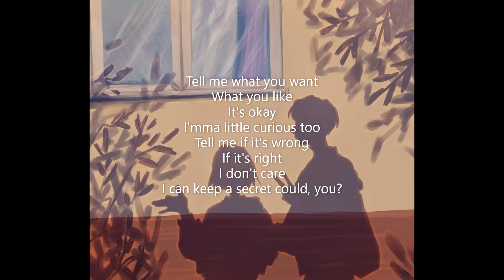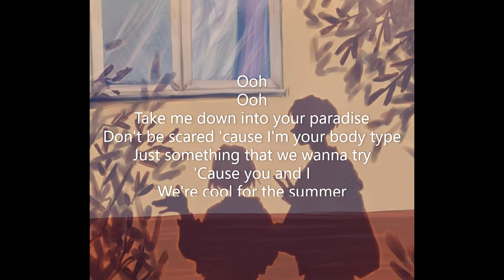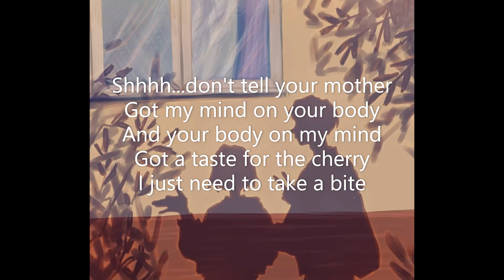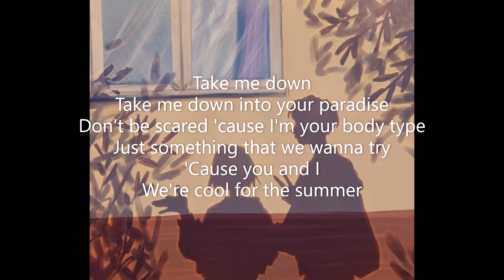Demi Lovato - Cool for the Summer (cover)